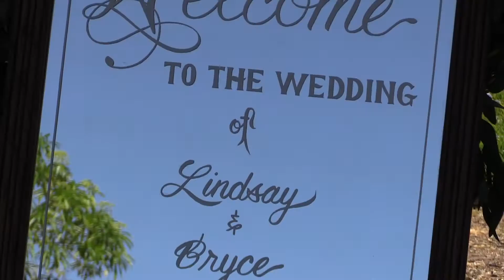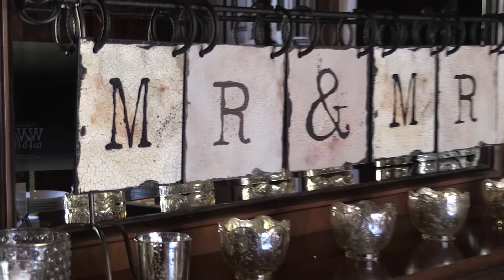Lindsay & Bryce Newhall Mansion